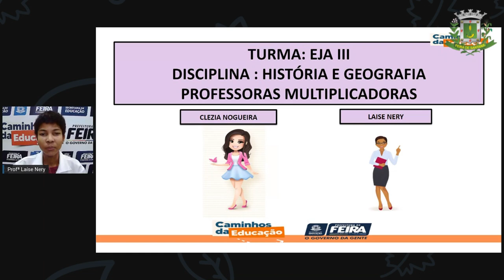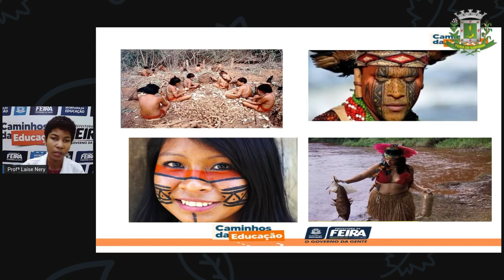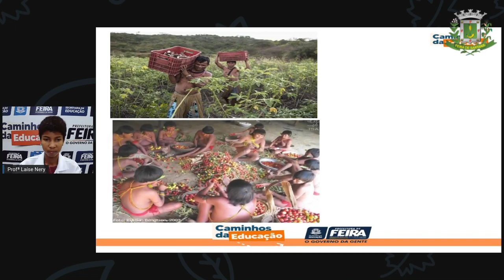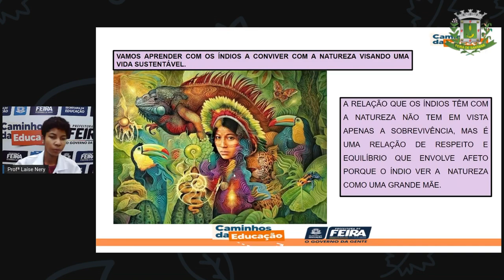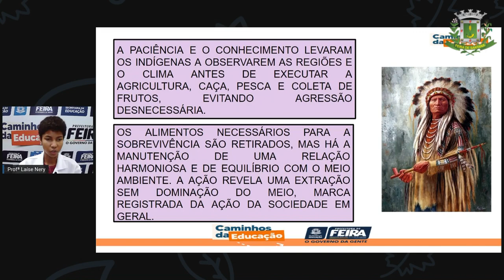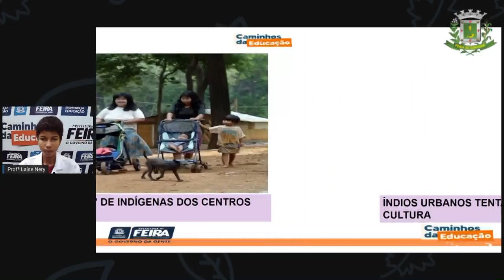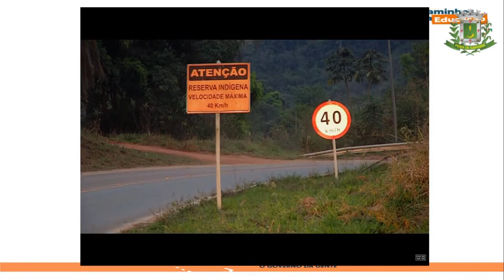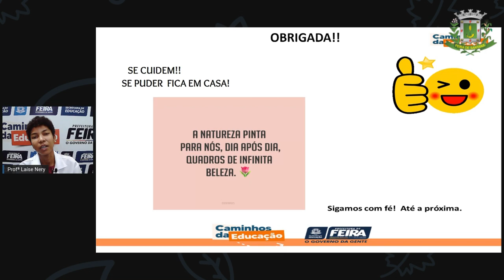1º SEG ESTÁG III AULA 20 HIST GEOG Os Povos Indígenas E A Terra Parte 2 LAÍSE